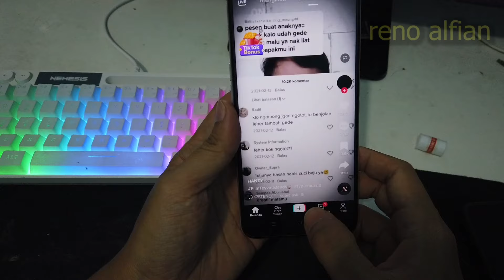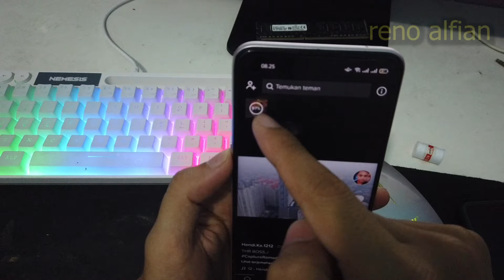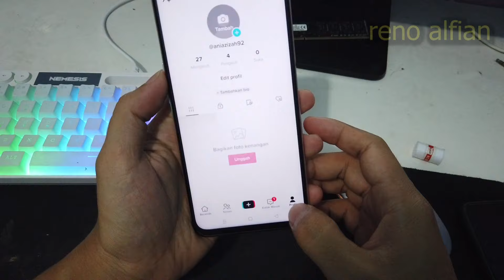Cara Membuat Foto Slide di TikTok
tutorial sederhana bagaimana cara buat video foto slide di tiktok tanpa aplikasi.